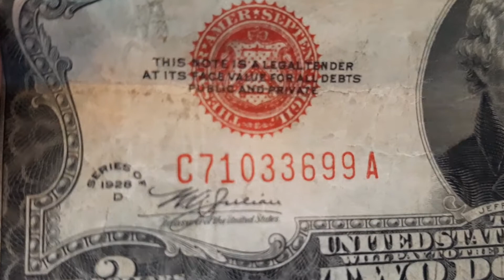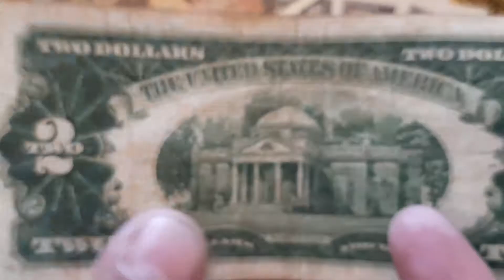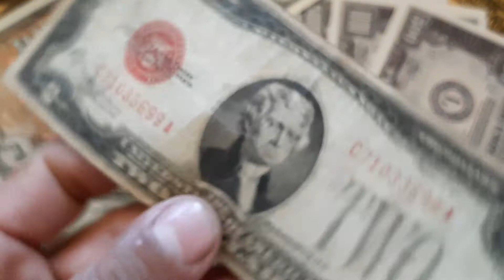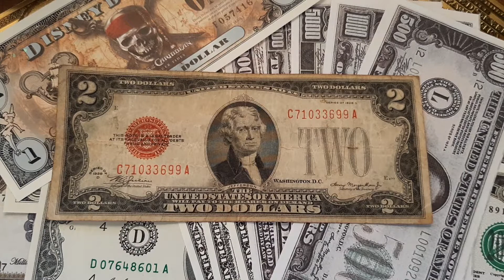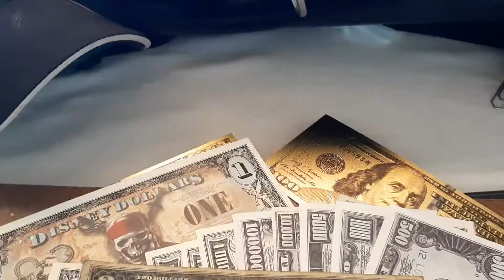Cédula🇺🇲 de 2 Dólares de *1928